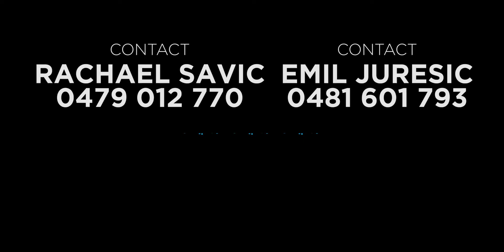NGU GOLD COAST